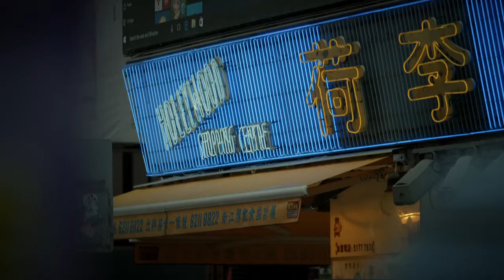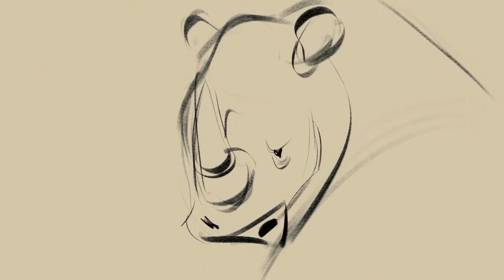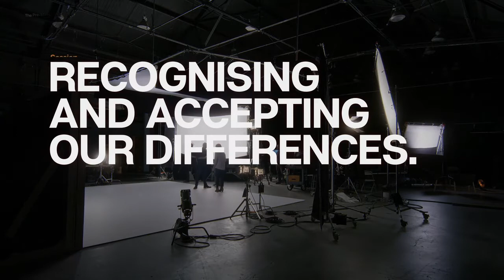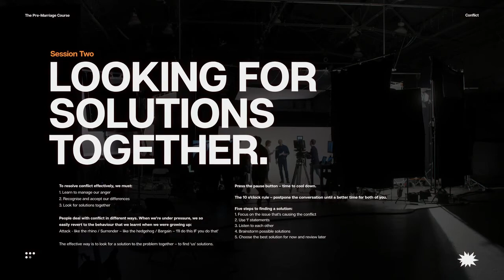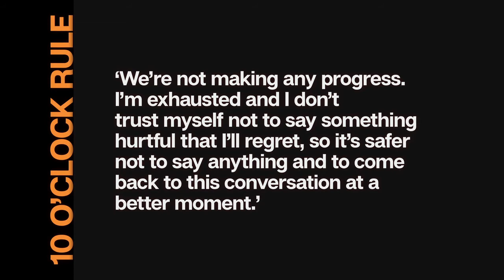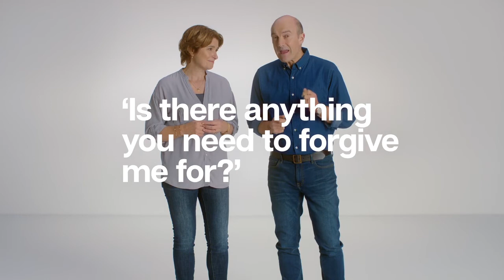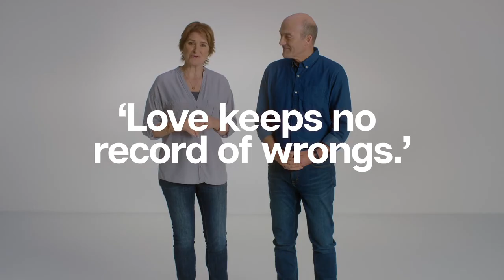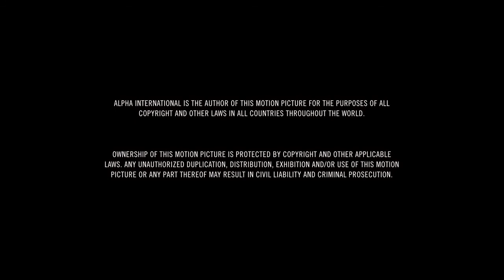2. RESOLVING CONFLICT - PREPARATION FOR MARRIAGE COURSE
HTB - LONDON